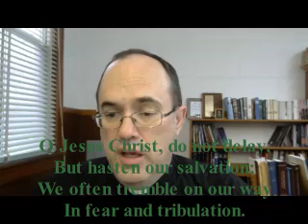Last Sunday 2020 Part 1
Bulletin for November 22nd, 2020
Last Sunday of the Church Year

Service Setting 1

Opening Hymn The Day Is Surely Drawing Near 508
Confession  151
Psalm 95:1-7a Half vs. by half vs. 95:1-7a
Kyrie   152-153
Gloria in Excelsis
Collect  156